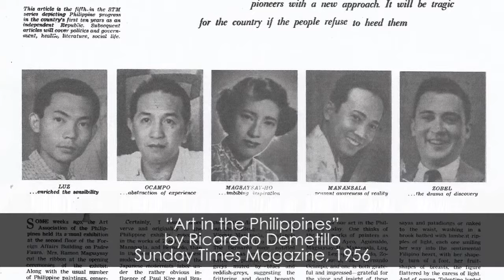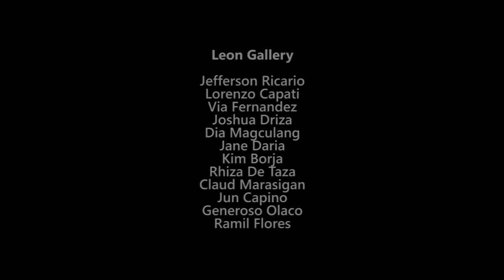H R Ocampo and Vicente S Manansala Two Neo Realists at Their Zenith